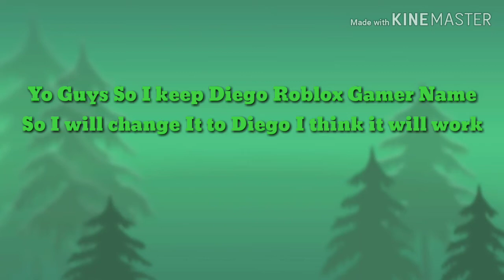Should I change my YouTube name to DiegoPlays